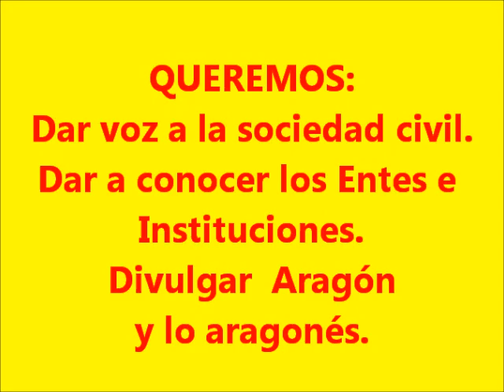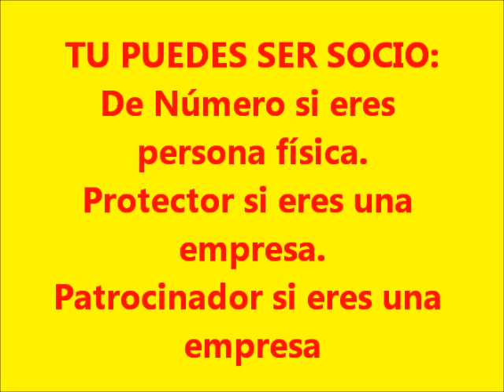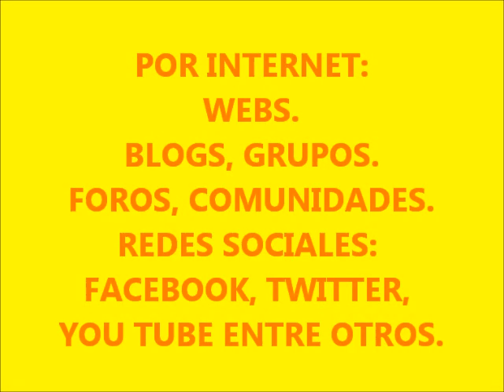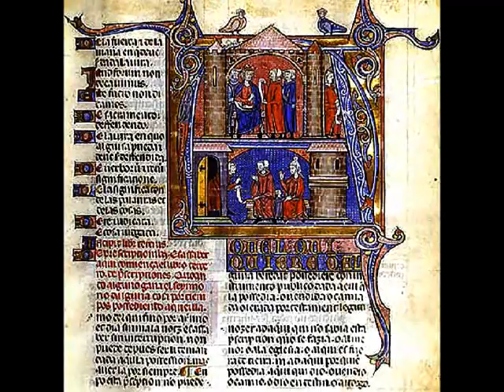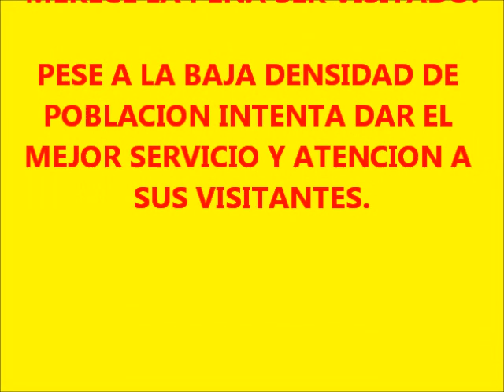CLUB ARAGON SIGLO XXI Zaragoza Aragón Spain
Club Aragón Siglo XXI es un Club de Opinión y Divulgación de Aragón.